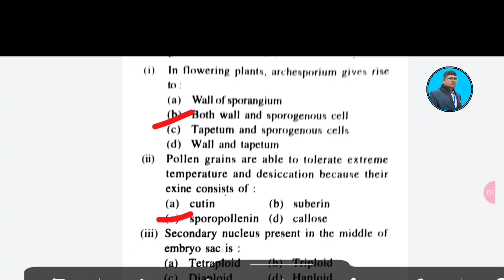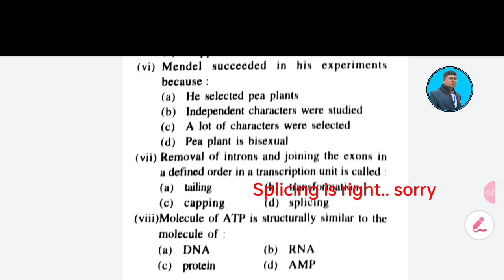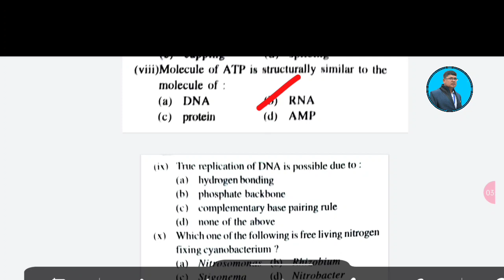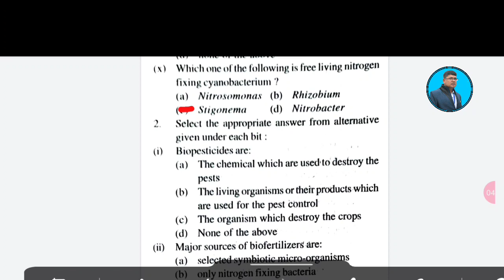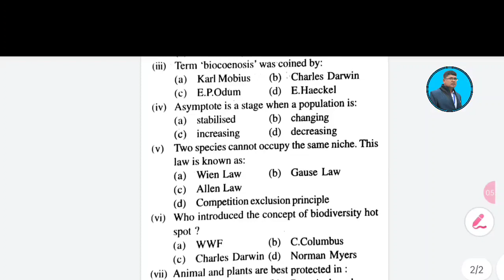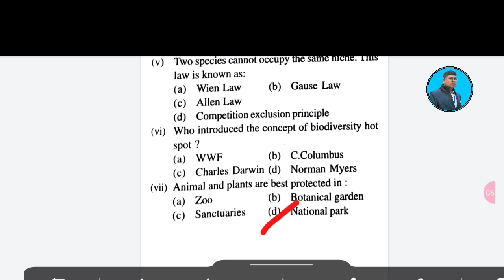Biology selection question 2022(botany) (mcq) ll biology mcq ll botany mcq ll +2 board exam mcq